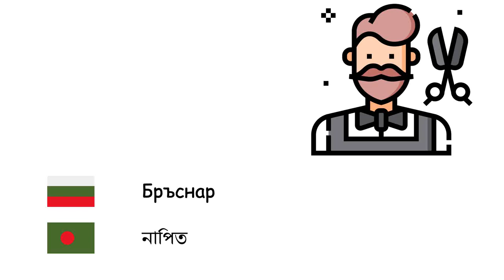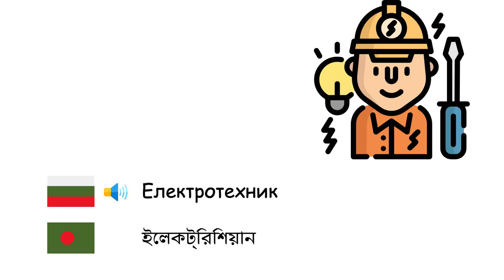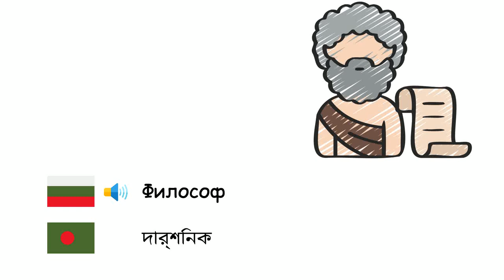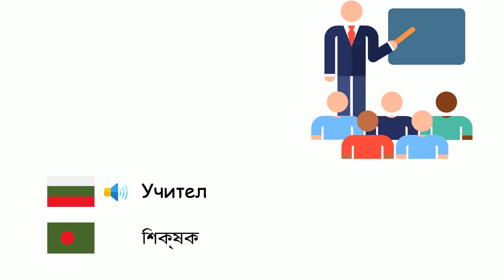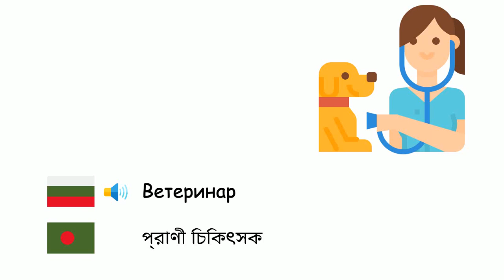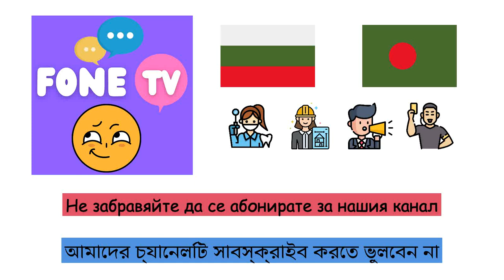Професии (Бенгалски език) (bg-bn)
Fone TV
bg-bn-7
পেশা (বাংলা ভাষা)
Войник - সৈনিক
Астронавт - নভোচারী
Главен готвач - পাচক
Адвокат - আইনজীবী
Дърводелец - কাঠমিস্ত্রি
Куриер - কুরিয়ার
Бръснар - নাপিত
Учен - বিজ্ঞানী
Земеделски производител - কৃষক
Овчар - রাখাল
Дипломат - কূটনীতিবিদ
Зъболекар - ডেন্টিস্ট
Лекар - ডাক্তার
Фармацевт - ফার্মাসিস্ট
Електротехник - ইলেকট্রিশিয়ান
Агент недвижими имоти - এস্টেট এজেন্ট
Философ - দার্শনিক
Физиотерапевт - ফিজিওথেরাপিস্ট
Футболист - ফুটবলার
Журналист - সাংবাদিক
Съдия - বিচারক
Медицинска сестра - নার্স
Пожарникар - ফায়ারম্যান
Рефер - রেফারী
Месар - কসাই
Фризьор - কেশ বিন্যাস কারী
Миньор - খনি শ্রমিক
Архитект - স্থপতি
Касиер счетоводител - অ্যাকাউন্ট্যান্ট
Инженер - প্রকৌশলী
Музикант - সংগীতশিল্পী
Учител - শিক্ষক
Пилот - বিমান - চালক
Полиция - পুলিশ
Психолог - মনোবিজ্ঞানী
Художник - শিল্পী
Секретар - সচিব
Шофьор - চৌফিউর
Таксиметров шофьор - ট্যাক্সি চালক
механик - মেরামতকারী
Преводач - দোভাষী
Шивач - দর্জি
Водопроводчик - প্লাম্বার
Ветеринар - প্রাণী চিকিৎসক
Сервитьор - ওয়েটার
Рибар - জেলে
Биолог - জীববিজ্ঞানী
Посланик - রাষ্ট্রদূত
Детектив - গোয়েন্দা
Диетолог - পুষ্টিবিদ